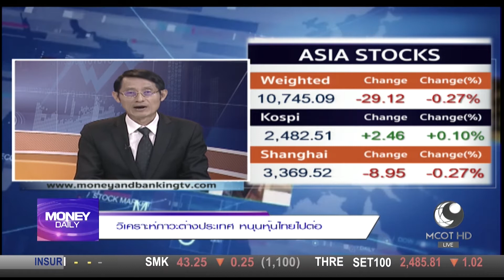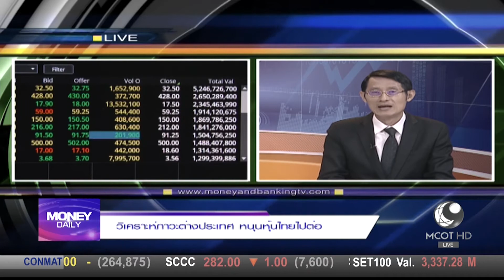Money Daily 17 ตุลาคม 2560 ช่วงที่ 1 - มันนี่ เดลี่